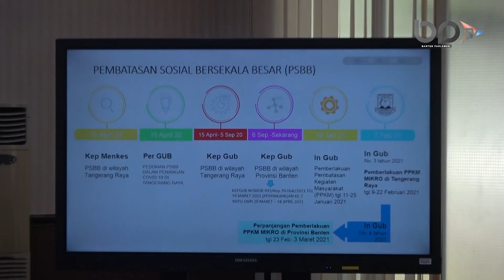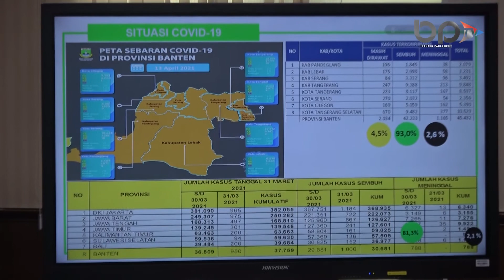Kunjungan Kerja Pansus LKPJ DIY ke DPRD Banten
Kunjungan Kerja dari Panssus LKPJ DIY di Gedung DPRD Provinsi Banten pada Tanggal  15 April 2021